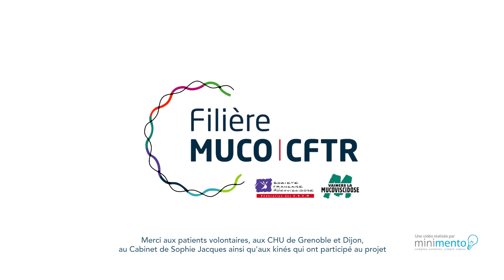Tuto Kiné 2 - Prise Aérosol